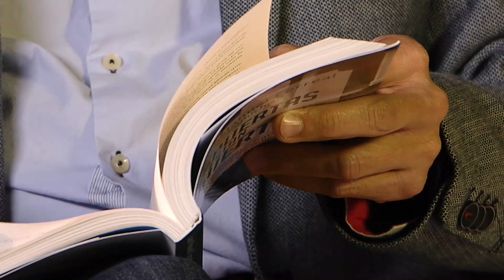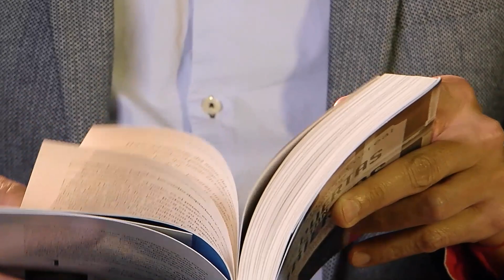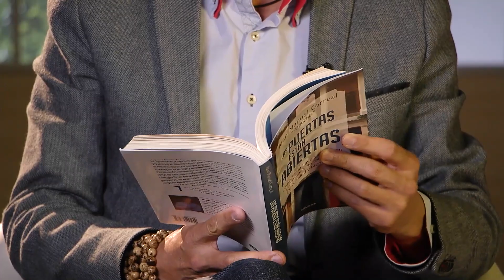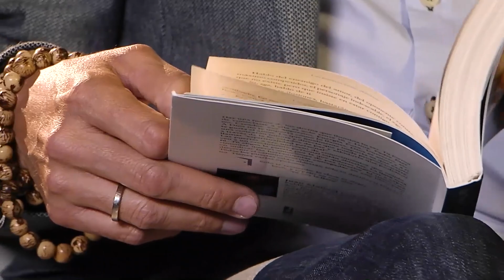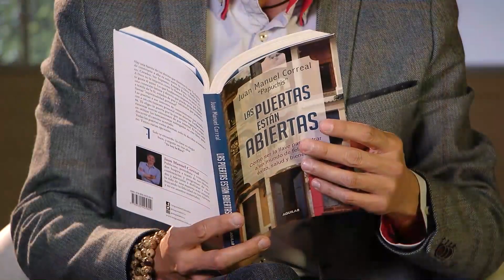Juan Manuel Correal "Papuchis" - Especiales Teleamiga